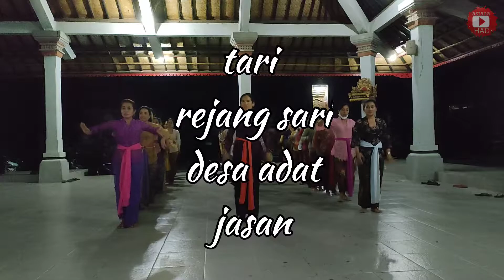tari rejang sari desa adat jasan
Desa adat jasan terletak di kabupaten Gianyar kecamatan tegallalang desa sebatu. Desa adat jasan adalah sebuah desa adat dgn jumlah penduduk hampir 800 jiwa. Seni adalah sebuah hal yg sudah mengalir pada darah setiap masyarakat jasan. Mulai dari seni ukir, seni tabuh dan seni tari.